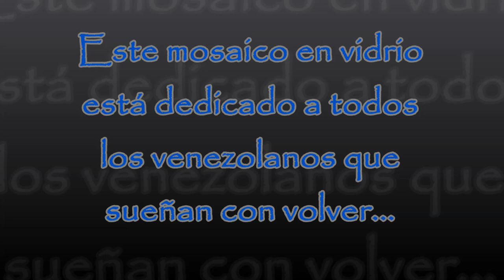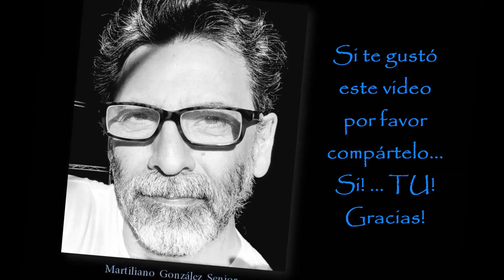Salto Angel Mosaico/Angel Falls Mosaic